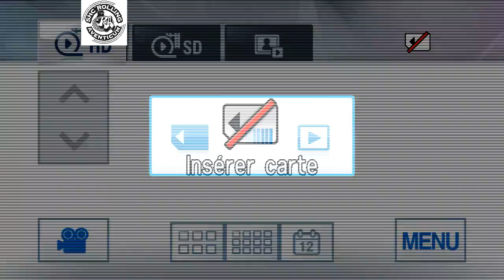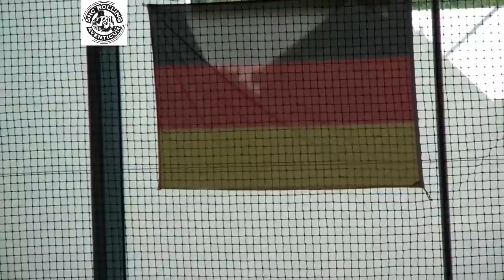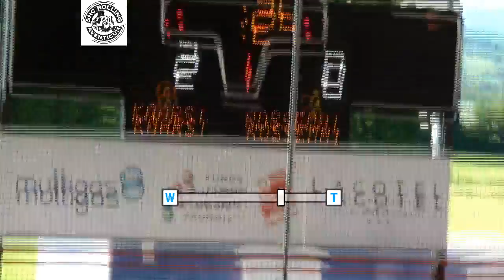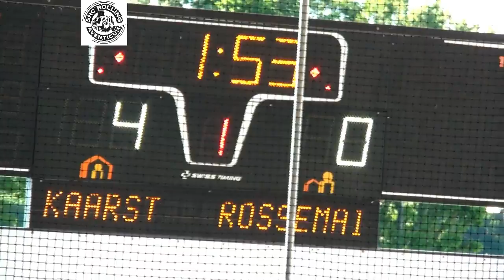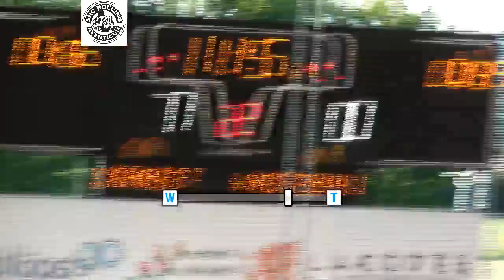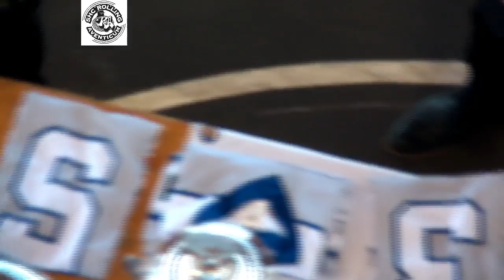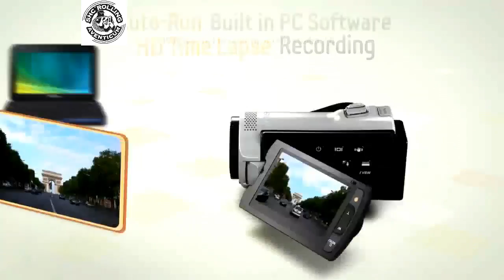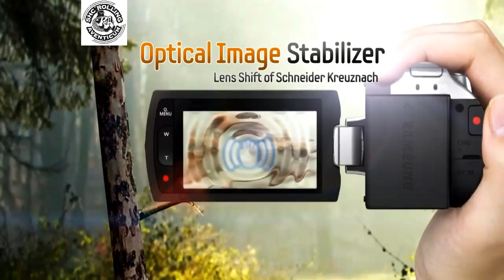Diffusion en direct de Rolling TV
European tournament in Avenches, program on iishf.com